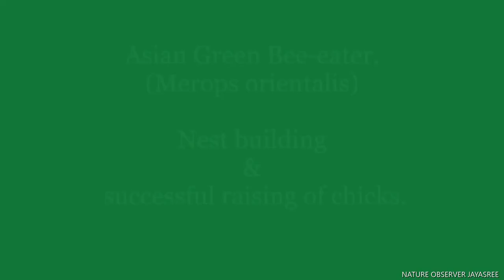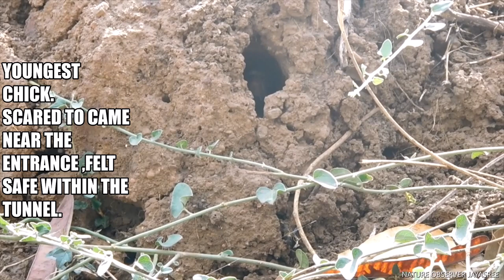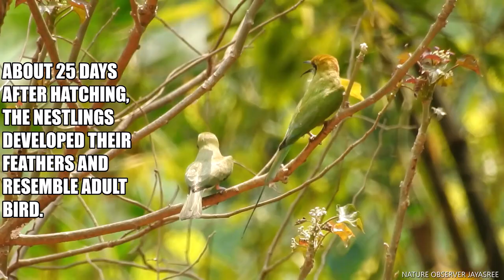GREEN BEE-EATER BREEDING: A DOCUMENTATION.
This video is a documentation of my observation of Green Bee-eaters, during their breeding season(March-June).From choosing nesting site to fledging of chicks. All activities were captured hiding from a safe distance, without disturbing the birds.